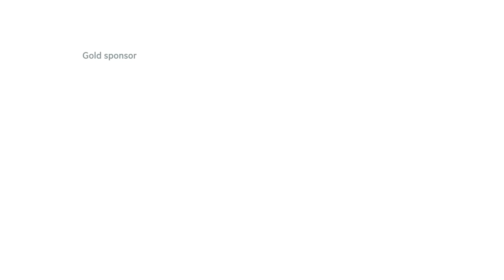Trafigura CEO Jeremy Weir gives keynote interview during the FT Africa Summit, 12 October 2020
Trafigura CEO Jeremy Weir gives keynote interview during the FT Africa Summit that took place as a digital conference on the 12th October 2020.